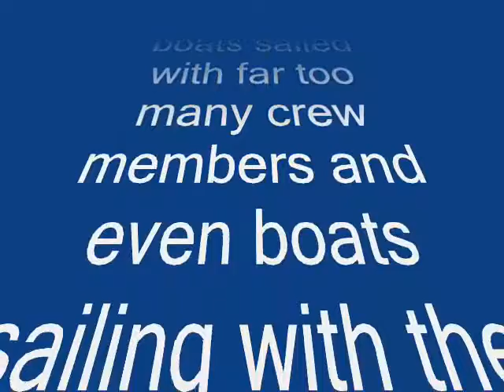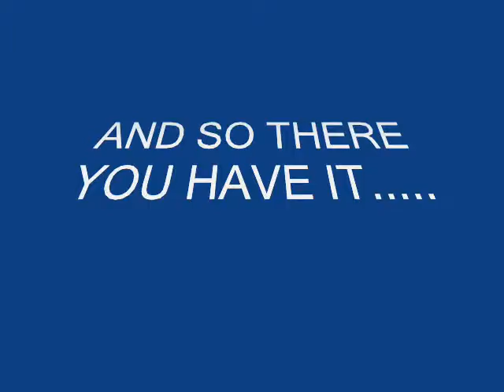starwars/saling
very sort silly sailing video